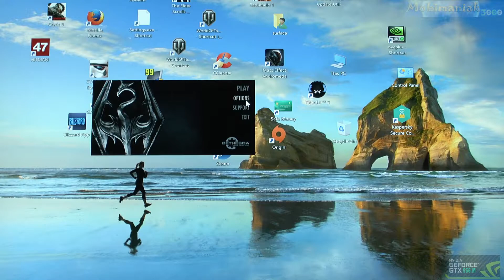Skyrim Special Edition (PC) ULTRA DETAILS Microsoft Surface Book - 1TB/Core i7/16GB RAM/GTX 965M 2GB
The Elder Scrolls V: Skyrim Special Edition (PC) Ultra Settings Details 1920 x 1200 test on 13.5" Microsoft Surface Book with Performance Base Intel Core i7-6600U Dual-core - 2.6 GHz / 3.4 GHz - 4 MB cache) 16GB RAM, 1TB SSD / GPU1: NVIDIA GeForce GTX 965M (2GB) GPU2: Intel HD Graphics 520 - hybrid gaming laptop tablet.

1.
Surface Book with Performance Base
THE BEST PRICE FOR Surface Book with Performance Base that I found (02/07/2017).
2.
3.
THE BEST PRICE FOR THE GAMES

4.

Surface Book with Performance Base Specifications :

• CPU: 7th Gen i7-6600U Processor Dual-core 2.6 GHz / 3.4 GHz wiith Turbo Boost 4 MB cache
• OS: Windows 10 Pro 64bit
• GPU1: NVIDIA GeForce GTX 965M (2GB)
• GPU2: Intel® HD Graphics 520
• 16GB LPDDR3 RAM
• 13.5" PixelSense Display Resolution: 3000 x 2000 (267 PPI)
Aspect ratio: 3:2 Touch: 10-point multi-touch
• 1TB Solid state drive (SSD)
• Battery Capacity: 18 Wh (tablet) + 62 Wh (base) up to 16 hours of video playback
• Dual Cameras 5.0MP front-facing camera with 1080p HD video and 13.0MP ear-facing autofocus camera with 1080p HD video
• Two full-size USB 3.0 , Full-size SD card reader , Surface Connect , Headset jack Mini Displayport.
• Dimensions : 12.30 x 9.14 x 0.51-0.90 inches (312.30 x 232.10 x 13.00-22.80 mm)
• Several Sensors: Ambient light sensor , Accelerometer , Gyroscope ,Magnetometer